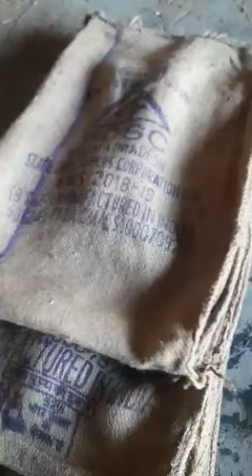Old Gunny Bags of FCI, Used Bora 50 kg, One time used Jute Bags of FCI 9935999638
Dahiyawan Allahabad Prayagraj Uttar Pradesh